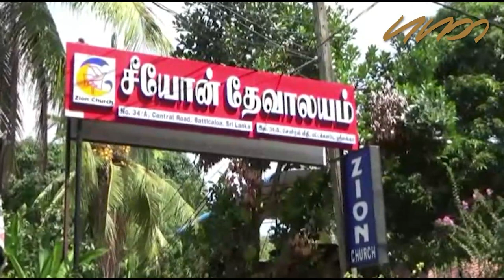Gagana: Malkam Ranjith Cardinal Visit To Batticaloa Zion Church | Sri Lanka Sinhala News